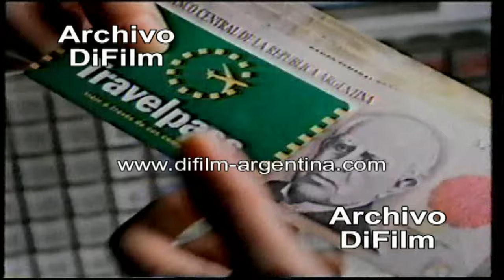Publicidad Banco Galicia - Tarjeta de Crédito con Travel Pass - DiFilm (1998)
Locutor: Arturo Cuadrado.
Fecha: 20/09/1998
Duración: 25 segundos.
Código: V-01266